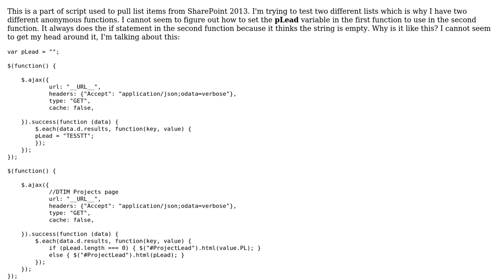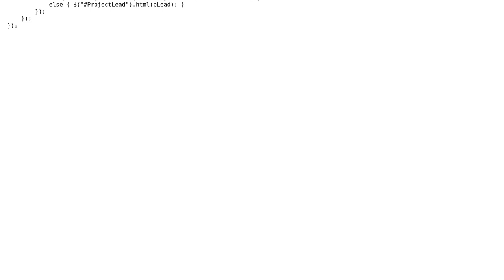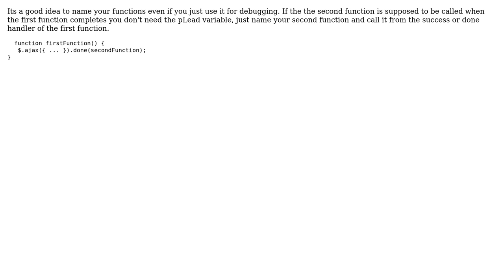JS - Set a global variable, inside of an anonymous function?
With thanks & praise to God, and with thanks to the many people who have made this project possible! You are responsible for your own actions.